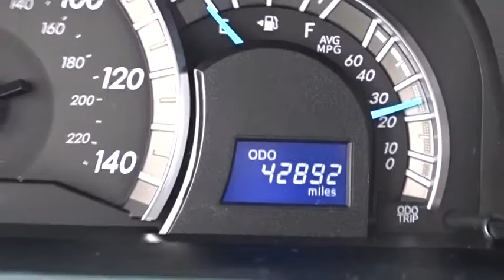2014 Toyota Camry near me Waukegan, Gurnee, Kenosha, WI, Fox Lake, Libertyville, IL T22264A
Blizzard Pearl Used 2014 Toyota Camry available near me in Waukegan, Wisconsin at Classic Toyota. Servicing the Gurnee, Kenosha, WI,  Fox Lake, Libertyville, IL area.

Classic Toyota
515 N Green Bay Rd

*Toyota Certified Pre-Owned* *SE* *2014.5* *Clean* Check out this sporty and fun to drive 2014.5 Toyota Camry SE! This very well equipped 2014.5 Toyota Camry SE is packed with great features, Alloy Wheels, Sport Seats, Bluetooth, 6 Touch Screen Display, Vehicle Stability Control, Traction Control, and much more! Reliable, low miles, and plenty of passenger room. Toyota Certified Pre-Owned means you not only get the reassurance of a 12mo/12,000 mile Comprehensive warranty, but also up to a 7yr/100,000-Mile Powertrain Limited Warranty, a 160-point inspection/reconditioning, 1yr Roadside Assistance, trip-interruption services, rental car benefits, and a complete CARFAX vehicle history report. Visit Classic Toyota Today! The Friendliest Place In Town!